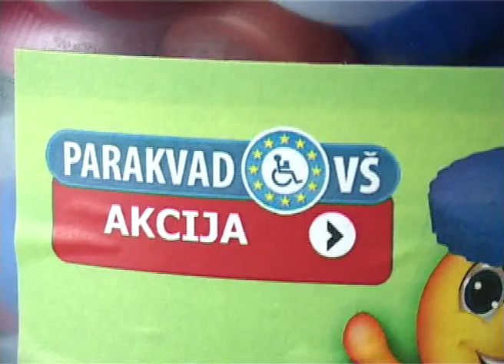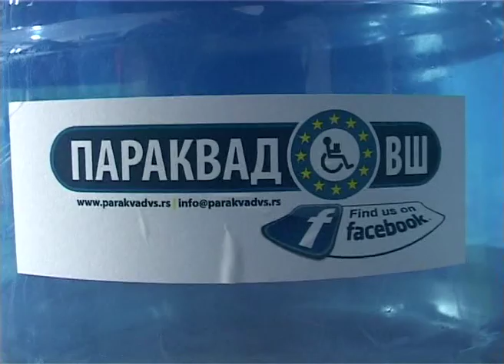Tv Victoria Vesti na rumunskom jeziku 06.09.2016